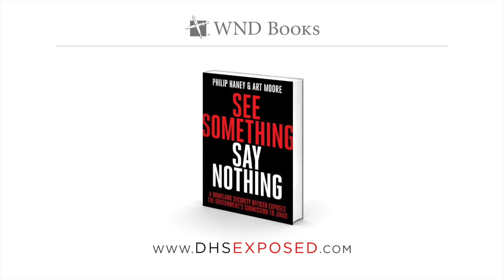Joseph Schmitz speaks during DHS Whistleblower Press Conference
One day after a prominent U.S. Muslim leader reacted to the November 2015 Paris attacks with a declaration that the Islamic State, also known as ISIS, has nothing to do with Islam, President Obama made the same assertion.

Who exactly is the enemy we face, not only in the Middle East but also within our borders? Is it "murderers without a coherent creed" or "nihilistic killers who want to tear things down," as some described ISIS after 130 people were brutally slain and another 368 injured in a coordinated attack on Western soil that authorities say was organized with help from inside France's Muslim communities.

After the Paris attacks, Obama, himself, described ISIS as "simply a network of killers who are brutalizing local populations."

But how much do words and definitions really matter? According to the legendary military strategist Sun Tzu, if "you do not know your enemies but do know yourself, you will win one (battle) and lose one; if you do not know your enemies nor yourself, you will be imperiled in every single battle."

When the Department of Homeland Security was founded in 2003, its stated purpose was "preventing terrorist attacks within the United States and reducing America's vulnerability to terrorism." The Bush administration's definition of the enemy as a tactic, terrorism, rather than a specific movement, proved consequential amid a culture of political correctness. By the time President Obama took office, Muslim Brotherhood-linked leaders in the United States were forcing changes to national security policy and even being invited into the highest chambers of influence. A policy known as Countering Violent Extremism emerged, downplaying the threat of supremacist Islam as unrelated to the religion and just one among many violent ideological movements.

When recently retired DHS frontline officer and intelligence expert Philip Haney bravely tried to say something about the people and organizations that threatened the nation, his intelligence information was eliminated, and he was investigated by the very agency assigned to protect the country. The national campaign by the DHS to raise public awareness of terrorism and terrorism-related crime known as If You See Something, Say Something effectively has become If You See Something, Say Nothing.

In "See Something, Say Nothing," Haney – a charter member of DHS with previous experience in the Middle East – and co-author Art Moore expose just how deeply the submission, denial and deception run. Haney's insider, eyewitness account, supported by internal memos and documents, exposes a federal government capitulating to an enemy within and punishing those who reject its narrative.

Haney discloses:

How the Bush administration stripped him and other frontline officers of their ability to define the threat;
How much the Obama administration knew in advance of the Boston Marathon bombing and how it launched an ongoing cover-up on behalf of a major ally;
The administration’s stealth policy to protect Islamic leaders with supremacist beliefs and violent-jihadist ties, allowing them to freely travel between the U.S. and the Middle East;
The scope of access to the White House and the classified information the Obama administration gave to members of Muslim Brotherhood front groups;
The damning intelligence on Muslim Brotherhood-linked leaders invited to sit at the table and help form national-security policy;
The "words matter" memo imposing the demands of radical U.S. Muslims leaders on the DHS, including stripping intelligence and official communications of any mention of Islam in association with terrorism;
The purging of training material that casts Islam in a negative light;
The erasing and altering of vital intelligence on terrorists and terror threats;
The fear-based tactics imposed by the Muslim Brotherhood front groups in the U.S. and their accomplices that paralyze officials, members of Congress and any Department of Homeland Security employee who dares to expose or resist their agenda; and
Much more …
In this well-documented, first-person account of his unique service with DHS, Haney shows why it's imperative that Americans demand that when they see something and say something, the servants under their charge do something to prevent a cunning, relentless enemy from carrying out its stated aim to "destroy Western Civilization from within."